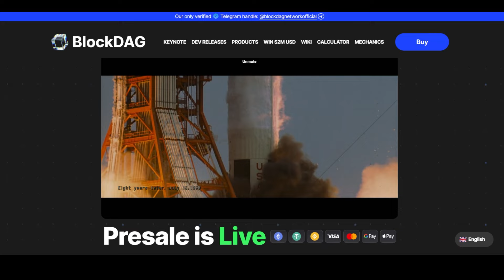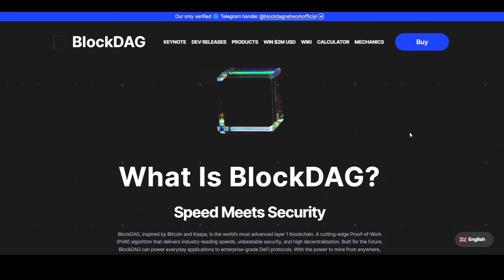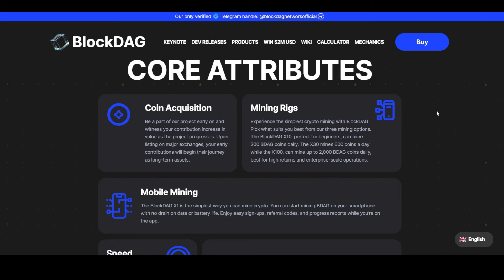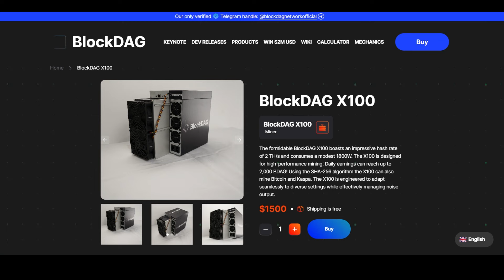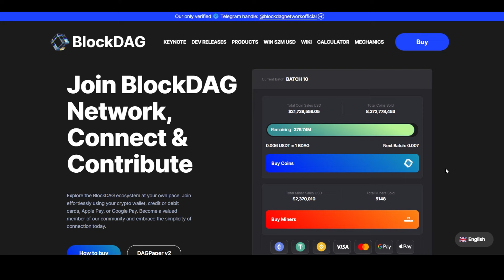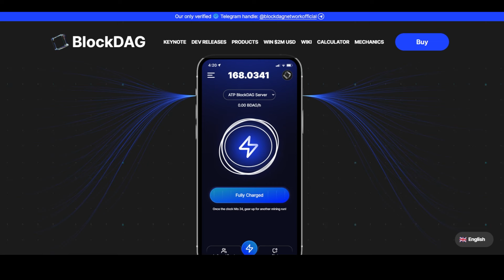🎯Don't miss the grandest ICO in 2024 from BlockDAG c x1000 potentials.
BlockDAG, inspired by Bitcoin and Kaspa, is the world’s most advanced layer 1 blockchain. A cutting-edge Proof-of-Work (PoW) algorithm that delivers industry-leading speeds, unbeatable security, and high decentralization. Built for the future, BlockDAG can power everyday applications to enterprise-grade DeFi protocols. With the power to mine from anywhere, BlockDAG makes crypto mining simple, for everyone.

🚫 Never trust anybody else, there is a lot of impersonators!
🔬 We don't analyze the risk. You should always do your own extensive research on each project/product that is shown on "Honest Chain" YouTube channel.